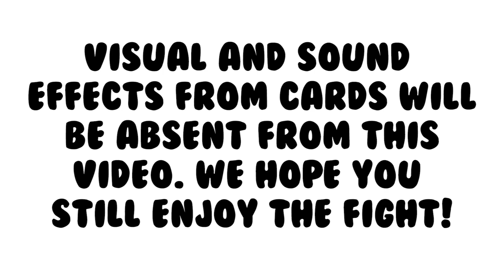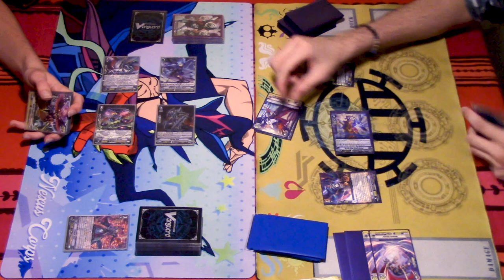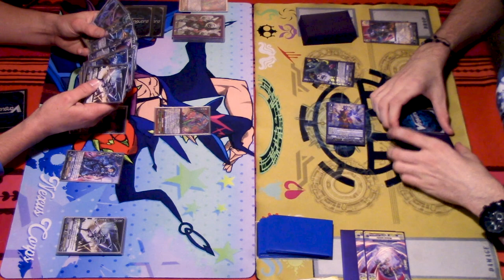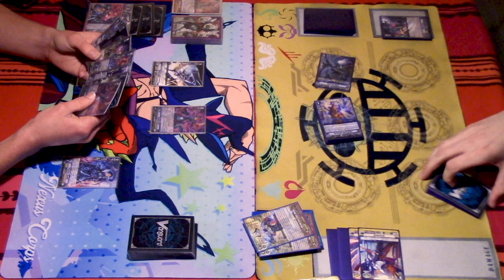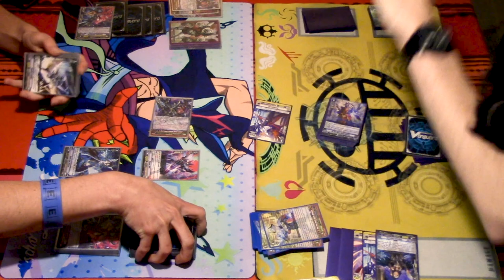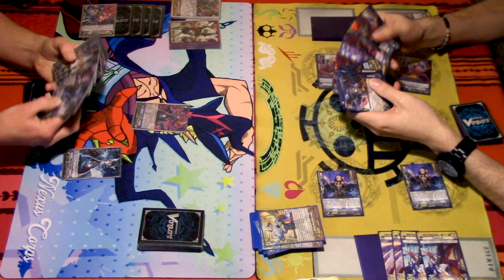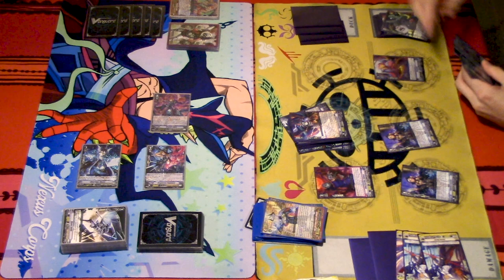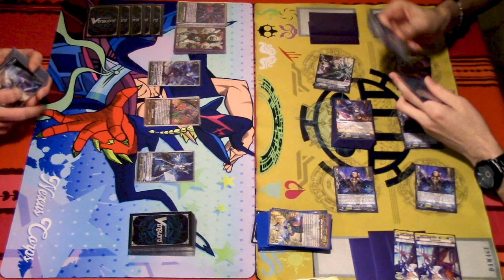Shadow Paladin (Luard) Vs. Dark Irregulars (NLK) | Premium | Cardfight!! Vanguard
Miles using Luard Vs. Gabe using NLK. Enjoy the fight!